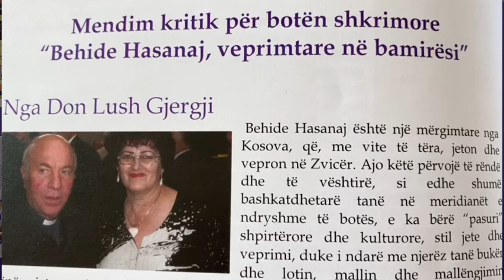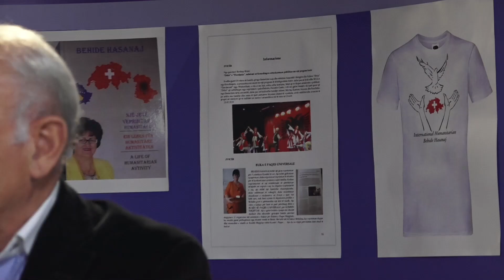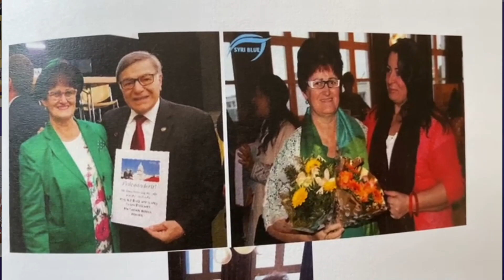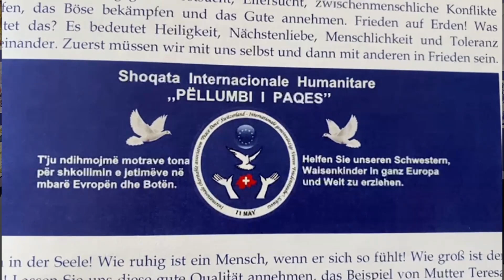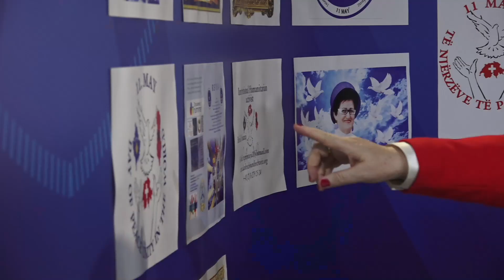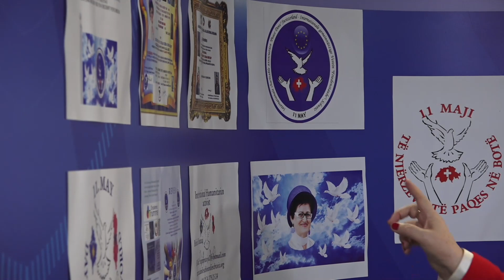Zeri i Mergates - Behide Hasanaj (Bemiresja nga Zvicra)